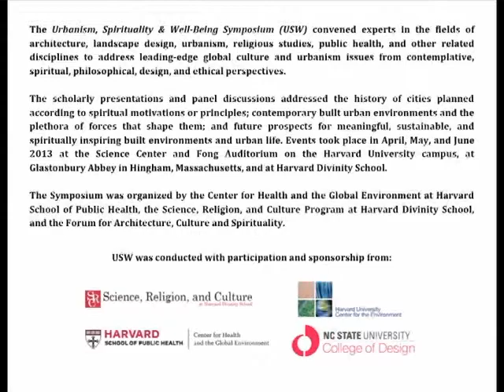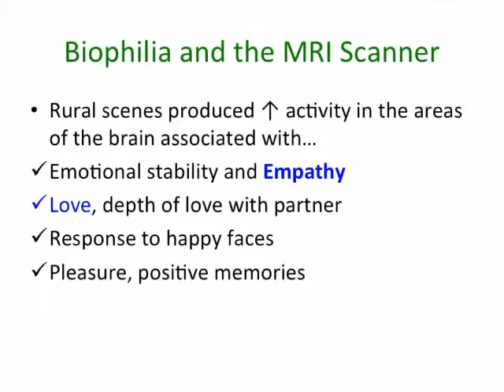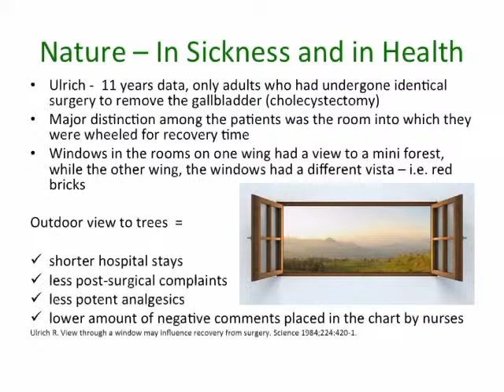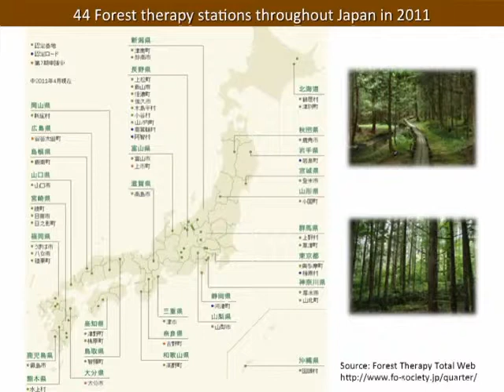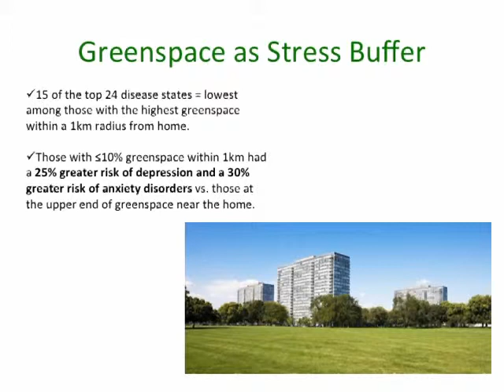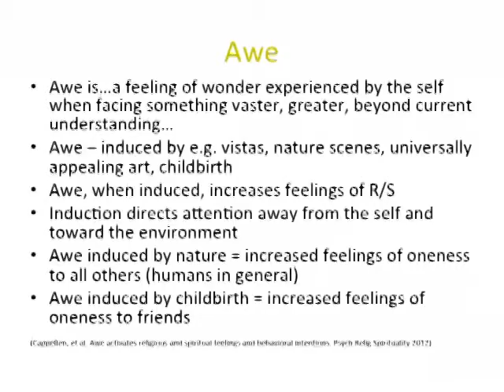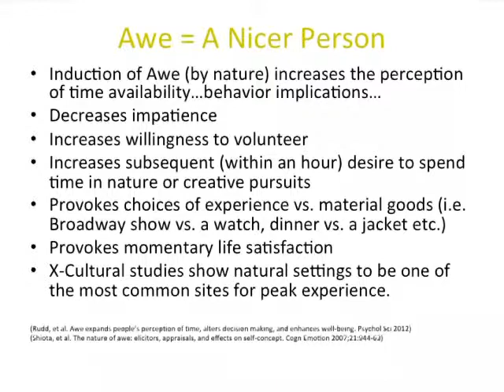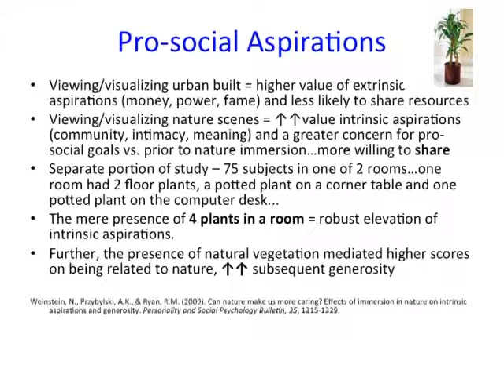Nature as a Promoter of Well-Being in Future Cities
Lecture by Allan Logan (Naturopathic Doctor and Independent Researcher) delivered at the ACS 5 Symposium: Urbanism, Spirituality and Well-Being — Exploring the Past and Present/Envisioning the Future. June 2013